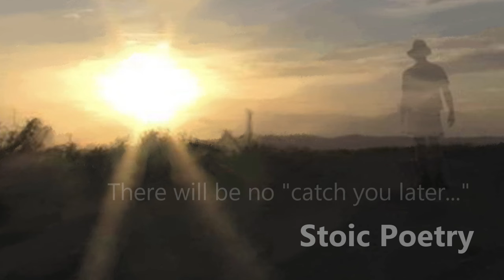🌿 STOIC POETRY - There Will Be No "Catch You Later..."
🌿 In this contemplative video, I delve into the Stoic understanding of impermanence and the finality of farewells. I discuss why the phrase "Catch you later..." might not hold true in the grand scheme of life, emphasizing the importance of living each moment fully and mindfully.

I use The Good Life Meditation as a daily guide for navigating life's impermanence. Deepen your understanding of this philosophy by visiting GoingAlone.org or by exploring my book Going Alone, best enjoyed in hardcover.

OBJECTIVES 🎯
1. Be Always Ready to Die
2. Make Good Use of Time and Resources
3. Develop Good and Sound Life Principles
4. Cultivate Good Emotional Reactions
5. Perform Good Actions
6. Recognize True Limits and Opportunity
7. One Thing Slowly
8. Balance

PRINCIPLES 📜
1. Principle of War
2. Principle of Reason
3. Homunculus
4. Anchorhold
5. Home of Good and Evil
6. Principle of Purpose
7. Atomic Principle
8. Principle of Nature
9. The Pirate Ride
10. Principle of Maturity
11. Social Principle
12. Principle of Family
13. Public Speaking
14. Temperance
15. Life Will Not Go Well
16. The Horror Show
17. That Which Must Be Borne
18. The Feast of Offal
19. Distraction
20. Agency and The Great Indifference
21. The Best Seat in the House
22. The Restless Man
23. The Path of Wildness
24. The Great Life Adventure
25. The Risk of Avoiding Risk
26. Sin and Damnation
27. Complete Oblivion
28. The Season of Philosophy
29. Scriptwriting
30. Bullseye Aim
31. The Uphill Climb
32. Arena and Utility
33. Nothing IS enough
34. The Principle of Fun
35. Being Ready

As Kurt Bell, I am continually inspired by Stoic teachings in my journey through life. This reflection on the transient nature of human connections underscores the importance of embracing each goodbye as potentially the last. With a heart open to life's fleeting moments, I walk The Path of Wildness, ready for life's end, whenever it may come. 🌄📚🚶‍♂️